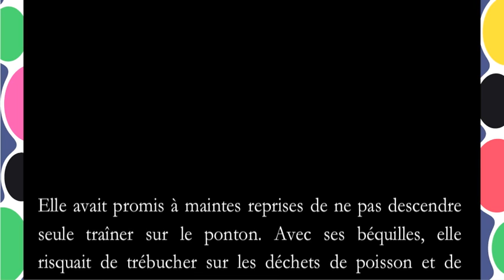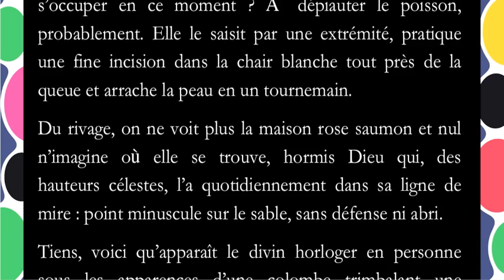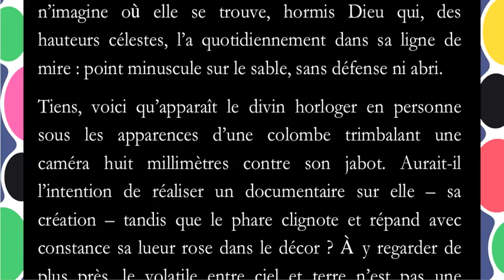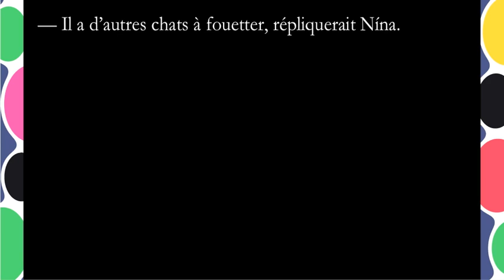Le rouge vif de la rhubarbe : les premières pages lues par Auður Ava Ólafsdóttir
Auður Ava Ólafsdóttir lit, en islandais, les premières pages de son premier roman, enfin traduit en français par Catherine Eyjólfsson, Le rouge vif de la rhubarbe.